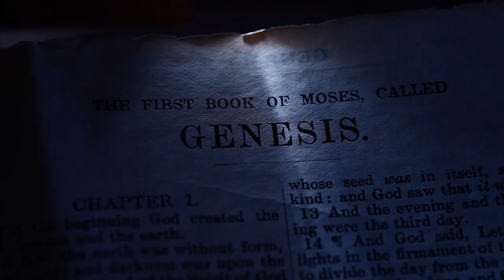JEREMIAH 5: 18 | Amen - Word of God | January 20, 2022 | Episode - 2273 | Fr Shaji Thumpechirayil